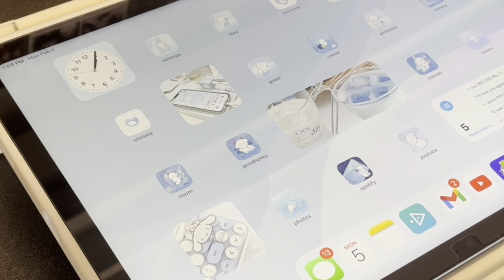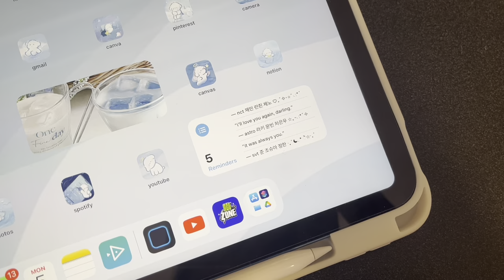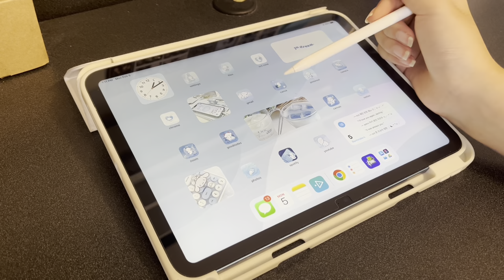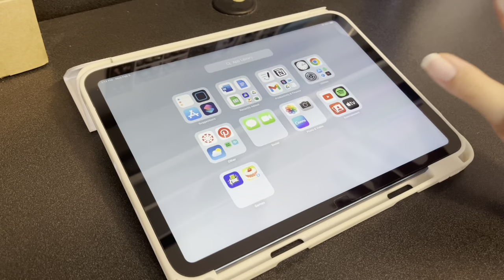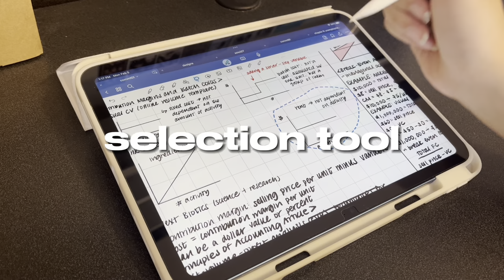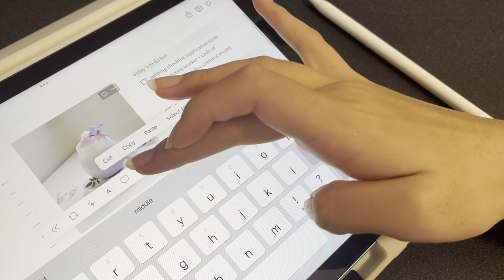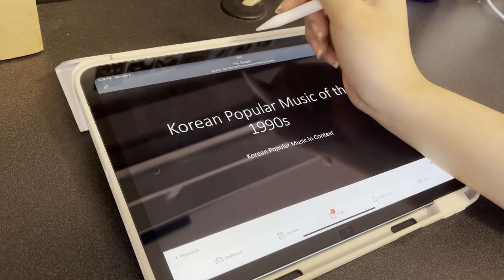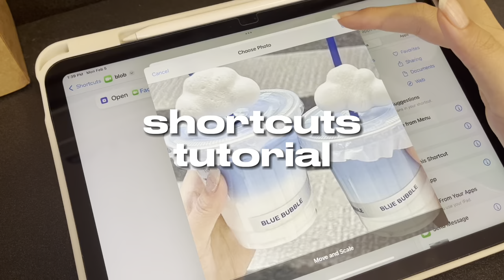WHAT'S ON MY IPAD 2024 (as a student) ✧ productivity apps, best ipad features, shortcuts tutorial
sequel to the ever so successful ipad video is finally up, thank you all for the support and love. a bit of a shorter video, but i hope you enjoy nonetheless. please let me know if you have any questions about anything i said here!

✰ timestamps
0:00 intro
0:34 widgets & home screen design
1:32 apps & home screen layout
3:33 productivity apps
4:31 best goodnotes features
6:06 best ipad features
7:01 shortcuts tutorial
7:29 outro

✰ links
amazon ipad case: JETech Case for iPad 10 (10.9-Inch, 2022 Model, 10th Generation) with Pencil Holder, Slim Tablet Cover with Soft TPU Back, Auto Wake/Sleep (White)
amazon screen protector (glass 2-pack): [2 PACK] OMOTON Screen Protector for iPad 10th Generation 2022 Release 10.9 Inch Tempered Glass - Case Friendly/Apple Pencil Support

✰ about me
hi! i’m mikayla :) i recently graduated high school and am moving back to canada for university after being in taiwan. this channel will include lifestyle, k-pop, dance, uni life, vlogs, and more! thanks for watching!!

600